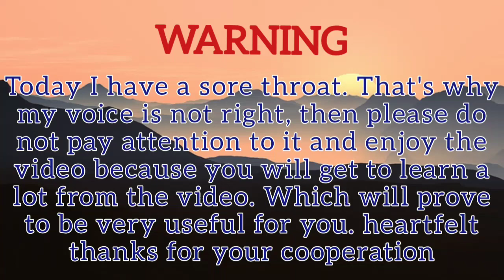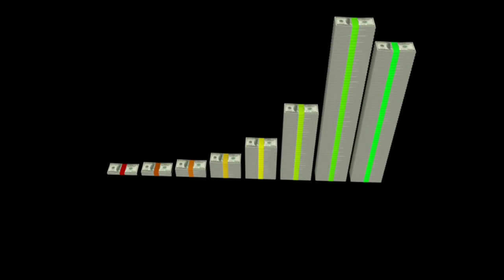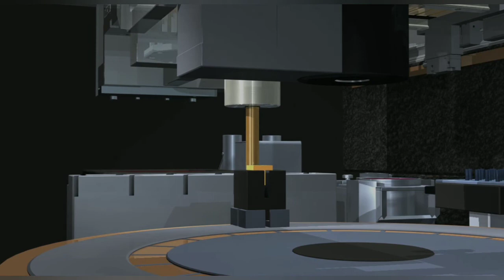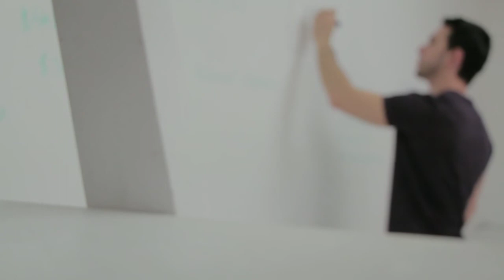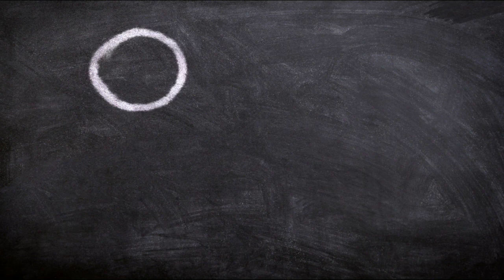हम ज्यादा पैसा क्यों नहीं कमा पाते हैं| हमारी आदतें ही हमे अमीर नहीं बनने देती |Life Change In 2022🤑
Hey Guys,
Ab Aap Se Milte Hai Ek New Video Me Tab Tak Aap Rakhe Apna Dher Sara Dhyan!